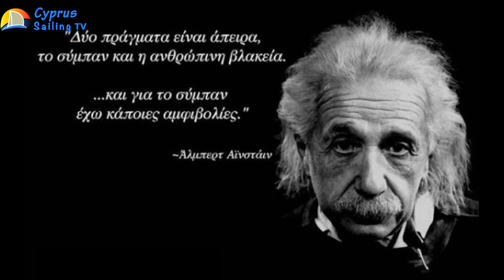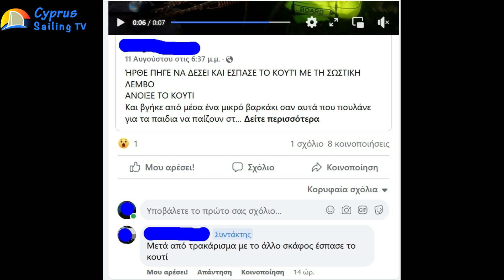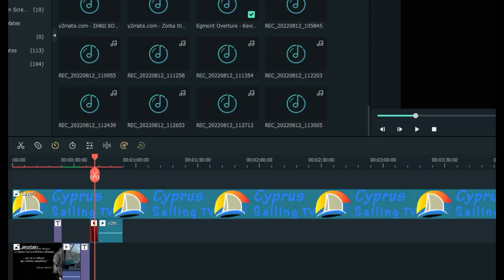Η ημιμάθεια χειρότερη της αμαθείας / Ελληνική Ηλιθιότητα / boatfails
Argyris Gregoriou - Cyprus Sailing Tv owner

Offshore Sailing Skipper Instructor/ Εκπαιδευτής Ιστιοπλοΐας Ανοιχτής θαλάσσης

Master Of Yacht Offshore 200GT

VHF Operator

STCW crowd management training in a-v/2-1

STCW Basic Safety Training vi/1 a-vi/1.2

Sailing dinghy Instructor/Εκπαιδευτής Ακαδημιών Ιστιοπλοΐας (world sailing national training program)

Sailing dinghy coach/ Προπονητή Ιστιοπλοΐας Τριγώνου (world sailing national training program)

National Race Officer

Sailing article columnist /autho/Αρθρογράφος